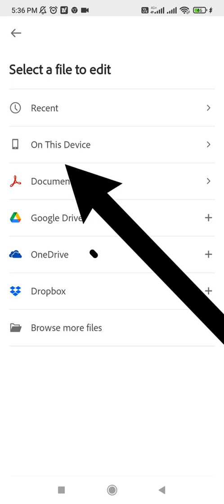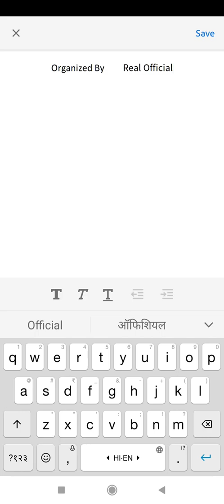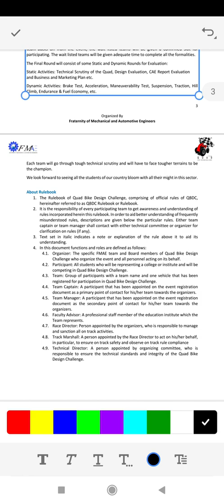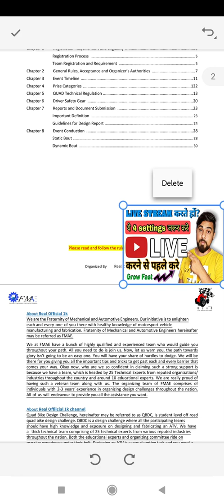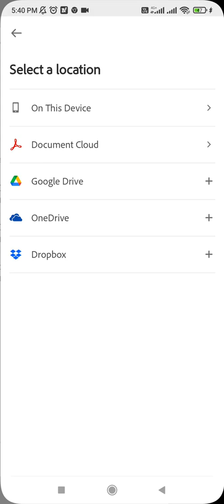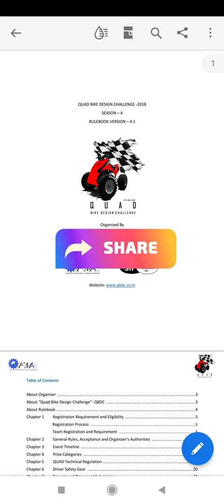How to Edit Pdf File in Mobile // Adobe Acrobat Edit Pdf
PDF Edit Kaise Kare || How to Edit PDF file on mobile

Hello Friends,
In This Video I will show you How to Edit PDF File free  in Mobile And Show you to SAVE  on your device.

1 Like = 1 Unit Oxygen 😍
1 share = 1 cylinder Oxygen

▶ TOPIC COVERED

adobe acrobat edit pdf,

how edit pdf file mobile,

how to edit pdf file in mobile free,

how to edit pdf free in mobile,

pdf,

pdf editor,

How to save pdf edit file,
how to add picture on pdf file,
how to add watermark in pdf,
how to fill a pdf form,

pdf file me text edit kaise kare mobile se,
pdf edit in mobile,
pdf kaise edit kare,

pdf file ko edit kaise karen,
pdf file me edit kaise kare mobile se,
pdf ko kaise edit kare,
pdf text edit kaise kare,
how to edit any pdf file in mobile,
edit pdf file,
wps office se pdf edit kaise kare,
certificate editing in mobile,
how to edit a pdf file in mobile,
laptop me pdf edit kaise kare,
pdf editing kaise karen,
pdf file kaise edit kare,
pdf mai editing kaise kare,
word me pdf edit kaise kare,
adobe reader edit pdf,
pdf edit,
pdf edit kaise kare laptop se,
pdf ko edit kaise kare computer me,
pdf mein editing kaise karen,
edit pdf file in mobile,
how to edit document in mobile,